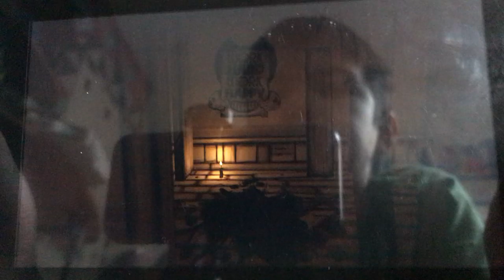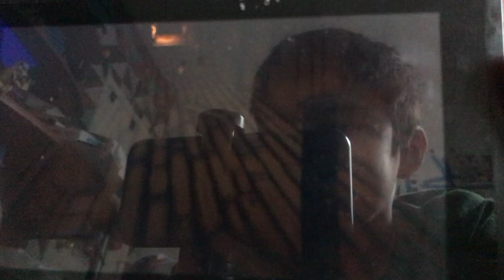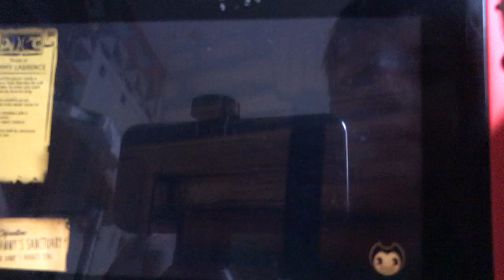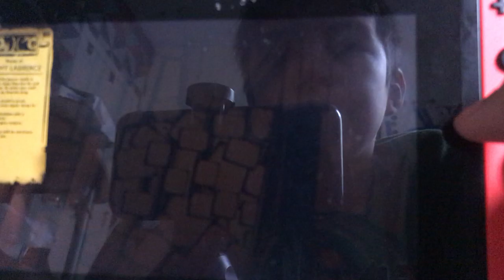Plush adventure’s play’s Bendy and the ink machine part 2 plush adventure vid